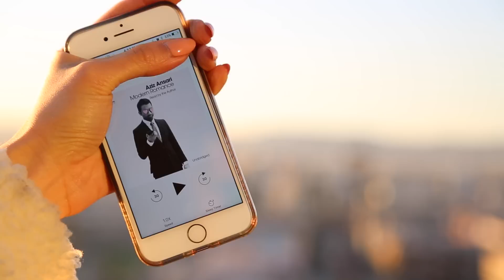January Favorites 2017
It's that time of the month again... Time for a fresh round of favorites! Get your free 30 day trial membership

➥ Hoop Earrings: Soon
➥ Lips: Hourglass - Dreamer